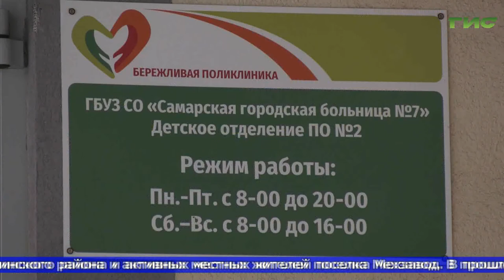"Благоустройство Красноглинского района" / Спик-шоу "Совет моего дома" от 30.11.2021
Состояние ЖКХ Красноглинского района. Как на территории района реализуются проекты "Комфортная городская среда" и "Твой конструктор двора"? Какие первостепенные задачи стоят перед руководством района? Смотрите программу "Совет моего дома". Гости в студии: Вячеслав Коновалов, глава Красноглинского внутригородского района г.о. Самара, Надежда Печникова и Любовь Букина, инициативные жители поселка Мехзавод.